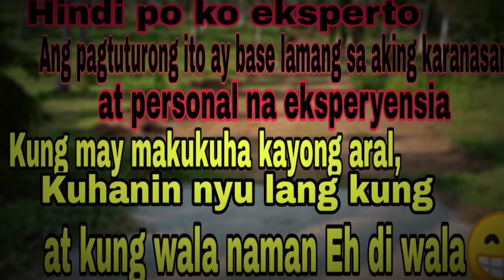Bumili kame ng Snap Beans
Wazzap mga ka Farming? Bili tayo ng snap beans support  sa ating lokal farmer sa ating community.